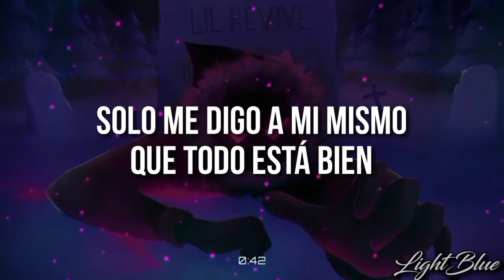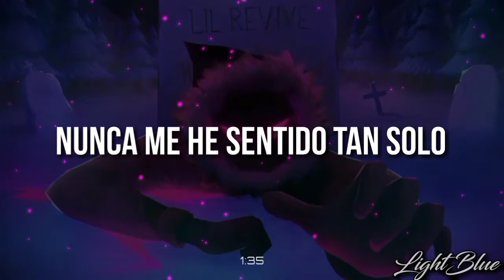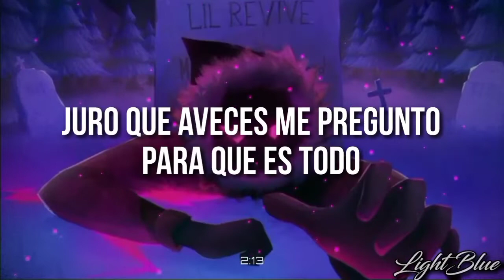Lil Revive - I Feel Nothing『Sub Español』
Lyrics:
[Intro]
Grim Peaks

[Chorus]
I don't feel anything no more
Swear sometimes I just wonder what it's all for
Every day's the same, I don't wanna die slowly
Put me in the grave, rather die than live lonely
And all my scars been hurting way too much
Wanna go far nah, but I don't wanna lose us
All my scars been hurting way too much
Wanna go far

[Verse 1]
It's been, cold nights on the weekend
I just bide my time 'fore I sink in
I just tell myself that it's all good
But I know I'm lying to myself, I know I should
End my life
So I don't break myself again
I won't waste your time
So I'm sorry it's the end

[Bridge]
I don't wanna need you
I just wanna move on now
I just wanna move on

[Chorus]
Wanna go far
[Verse 2]
I've never felt so alone
Sometimes I wish I would've overdosed
So I'd never have to feel this way
So I'd never have to feel this pain
Lost myself, hate this life
Every time we try you change your mind
Hate these nights when you're not by
I don't wanna try anymore this time

[Chorus]
Wanna go far
[Outro]
Grim Peaks